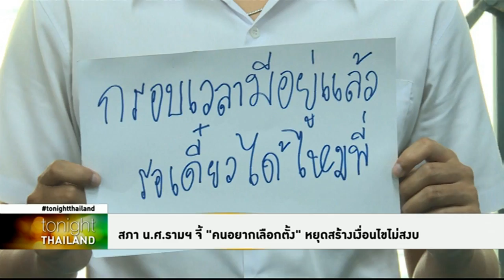Tonight Thailand - หวั่น “ม็อบชนม็อบ” กลุ่มชุมนุมค้านเลือกตั้งโผล่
สภานักศึกษามหาวิทยาลัยรามคำแหง ออกแถลงการณ์ค้านกลุ่มอยากเลือกตั้ง สร้างเงื่อนไขความไม่สงบในบ้านเมือง ด้านเพจ “สามัคคีก่อนเลือกตั้ง” ชวนชุมนุมต้านกลุ่มอยากเลือกตั้ง พรุ่งนี้ ที่อนุสาวรีย์ประชาธิปไตย